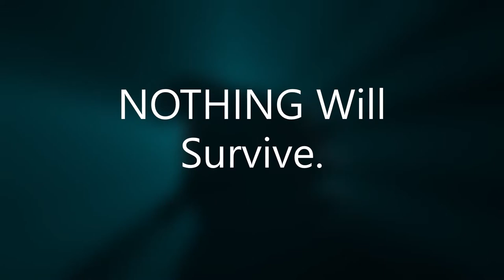Godzilla: Maximum Effort | Official Trailer (CHANNEL SERIES)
He will Bring The Ultimate Extinction. Get prepared.
Friday, 23rd July.